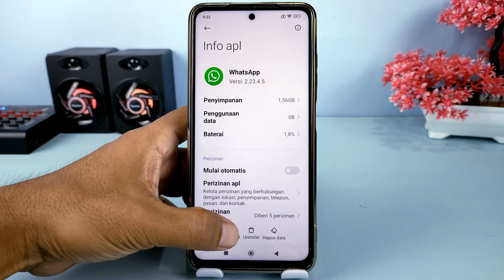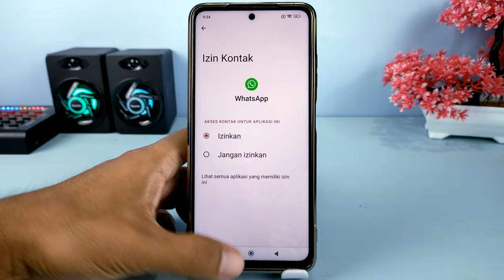Cara Menghapus Status WhatsApp Tanpa Membisukan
Hai teman Syam Kapuk semua, terkadang kita merasa risih dengan kemunculan status WhatsApp seseorang di bilah status WhatsApp kita, atau bisa jadi status WhatsApp tersebut memunculkan polemik sehingga mungkin lebih baik jika disembunyikan.

Nah jika kalian ingin menyembunyikan atau menghilangkan status WhatsApp yang sudah muncul, maka ada cara yang sangat mudah untuk melakukannya, di sini kita tidak perlu membisukan status seseorang ataupun menghapus kontak seorang supaya status WhatsAppnya tidak muncul.

Terima Kasih